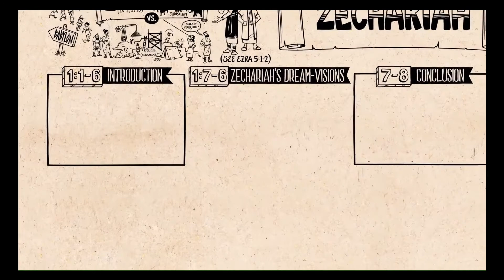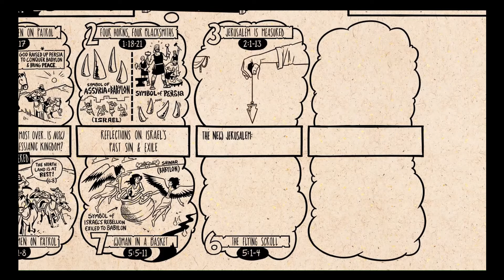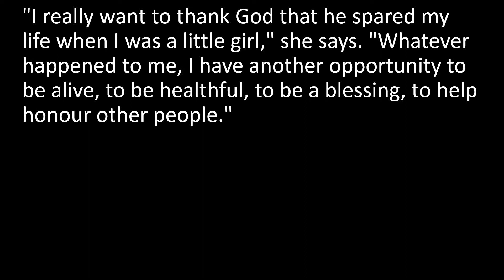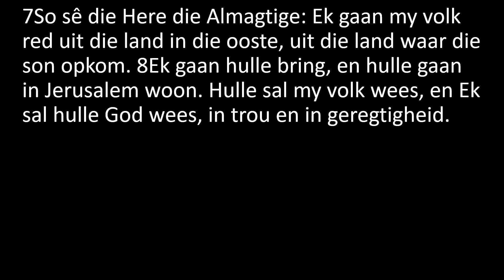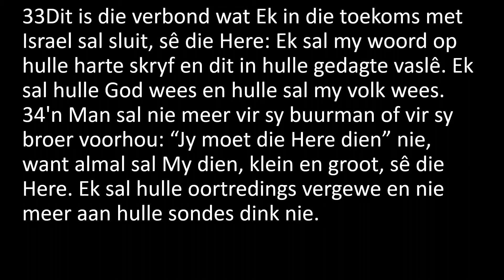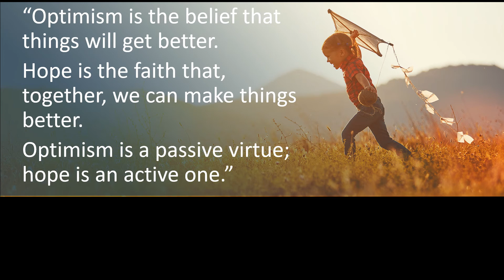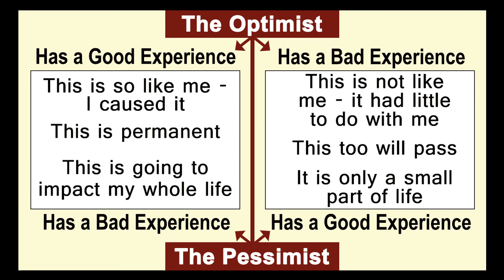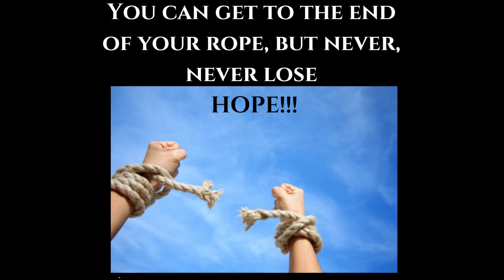Sagaria - hoop vir more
SAGARIA - hoop vir more. Niks kan mens so omver gooi as wanneer jy begin hoop verloor nie. Dit maak dat mens wil tou opgooi en ophou probeer. Sagaria se boodskap van hoop vir die volk is ook n boodskap wat ons gereeld moet hoor. Daar is 'n God wat vir my sal sorg! - Sagaria 8